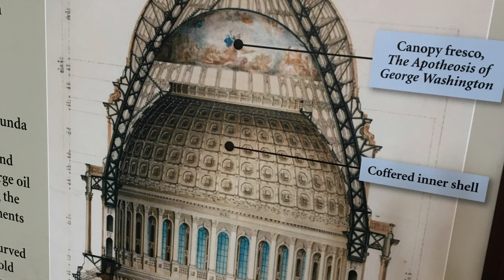US Capitol Dome Tour